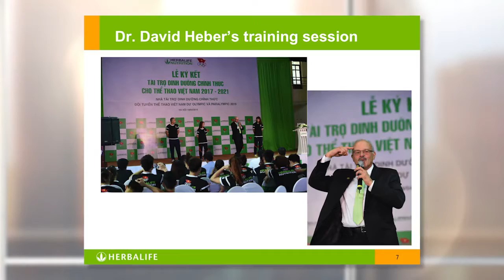kickoff show junho de 2016